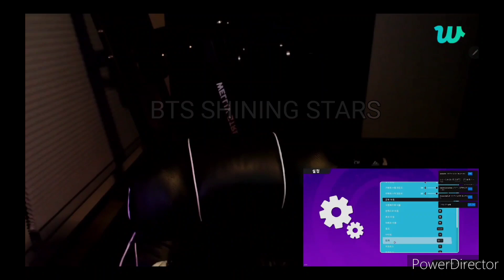V Play's Online Games wih Army 💜